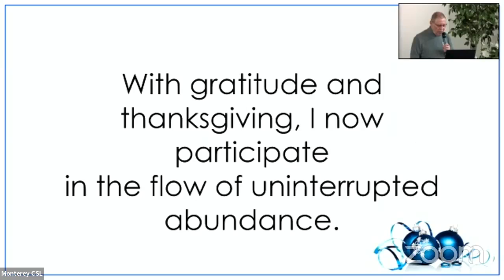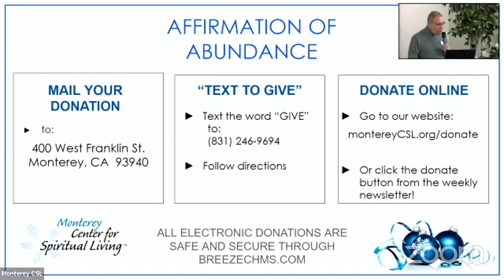12.19.21 -The Gift of a New Journey